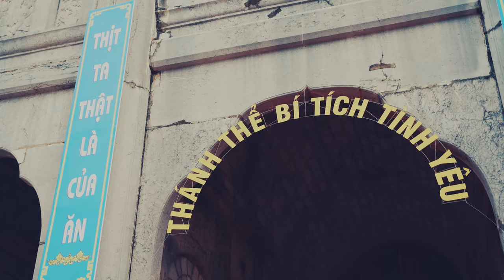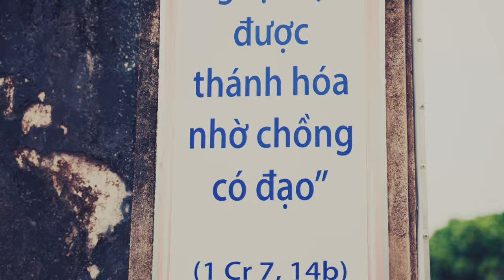Vlog Vietnam Family Vacation Part 5 Ninh Binh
Vlog of family vacation in Vietnam

Ninh Binh
Dong Hoi Train Station
4 bed berth cabin
Mua Cave Ecolodge
Mua Cave
Phat Diem Catheral (Nha Tho Phat Diem)
Trang An Grotto
Tam Coc Grotto
Sunset
Cranes

Equipment used:  Sony A7R2, DJI Spark, and GoPro